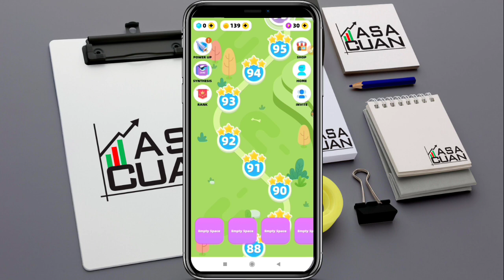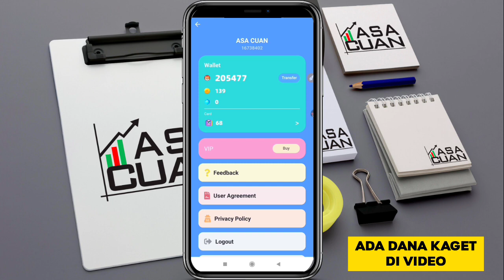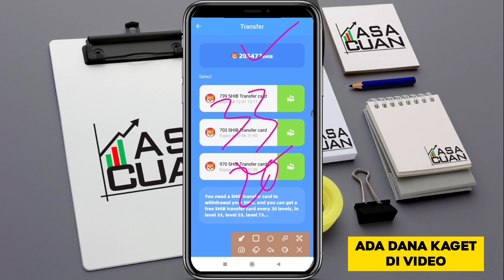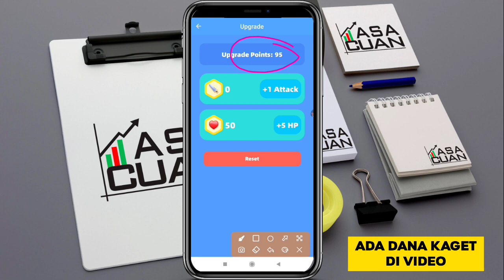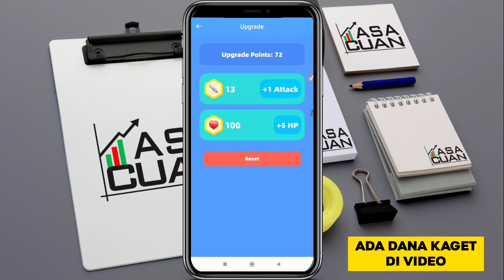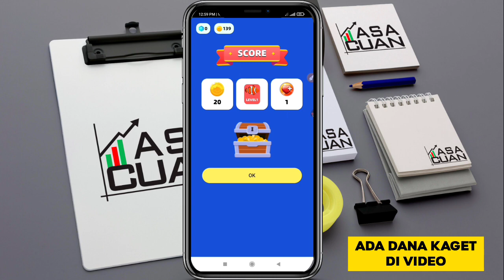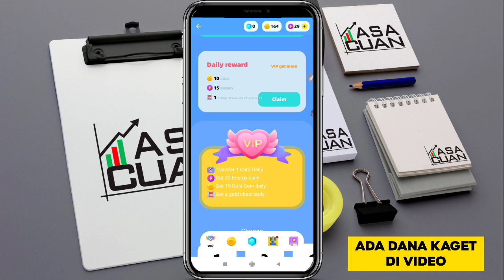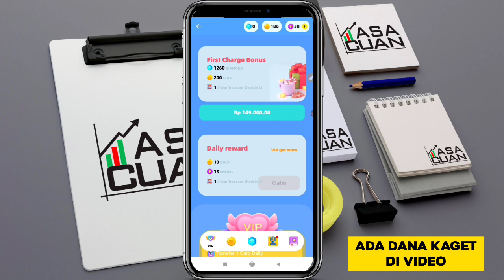Cara Withdraw Shiba Inu Di Game Dodo Tanpa VIP, Dijamin 100% Berhasil, Game Penghasil Shiba Inu 2022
Simak videonya sampai selesai & jangan di skip yah...

(LINK APK ADA DI KOMENTAR TERATAS DI VIDEO INI)

Jangan Lupa Bantu Channel ini dengan Cara :
TERIMA KASIH.